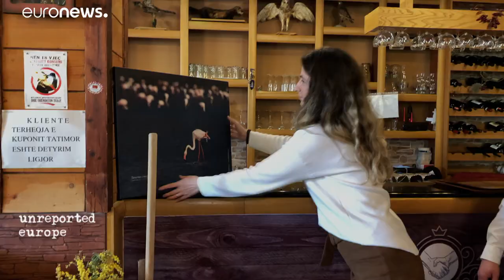Plans to build an airport in Albania threatens migrating bird flyways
The mayor of Vlora in Albania sees his region as the "future queen of the Mediterranean" and he's happy for infrastructural development to increase tourism. But plans to build an airport in an environmentally protected area are leaving bird experts horrified.